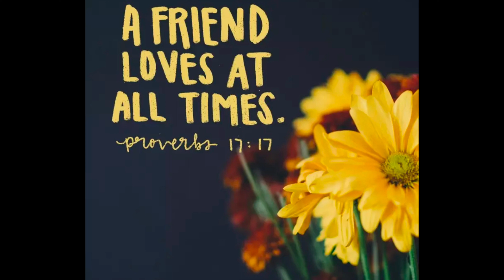Nepenthes Basic Care.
Pet Plants Philippines :

shopee.ph/petplantsph